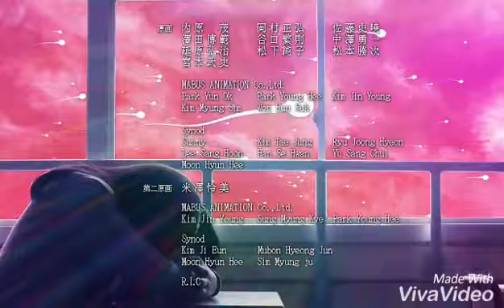Haruka Yamazaki - Zenzen Tomodachi (Tv size instrumental ver.)